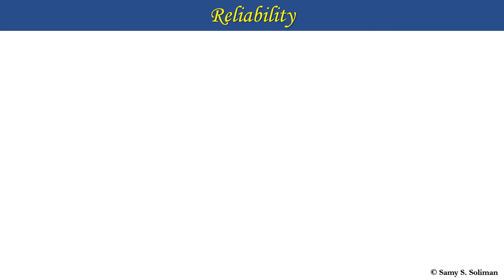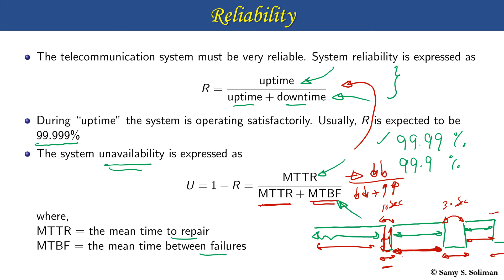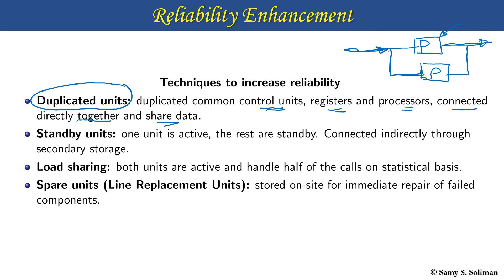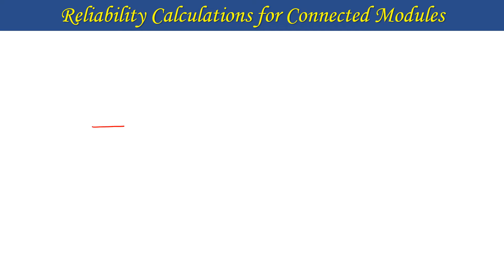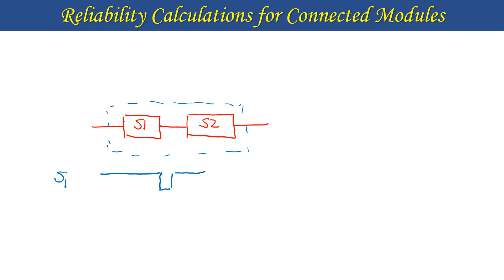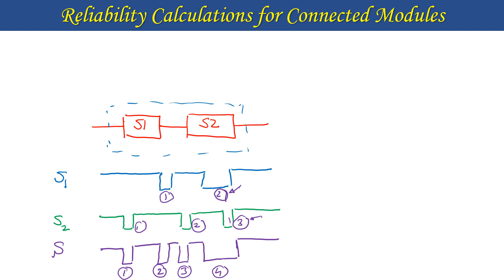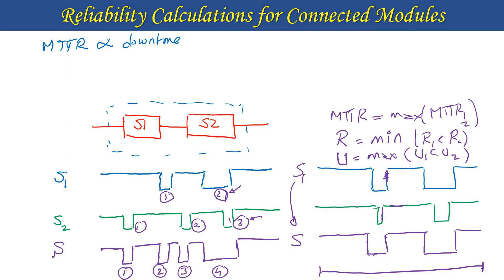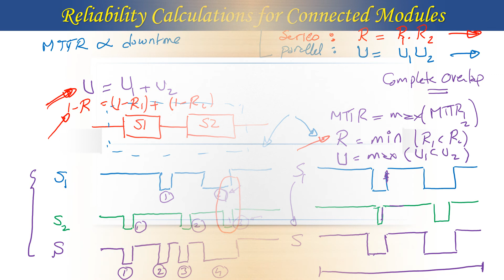Telecommunication Systems (13 - Reliability in Switching)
This video discusses the definition of reliability/availability in general. It also explains simple approaches to calculate the reliability of systems composed of modules connected in parallel or in cascade.